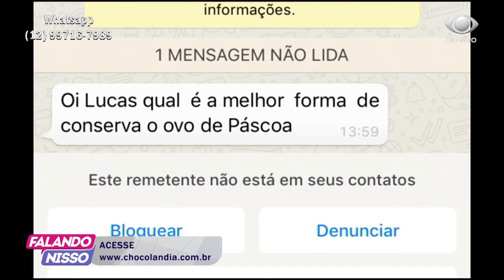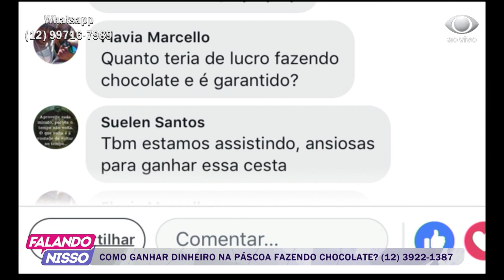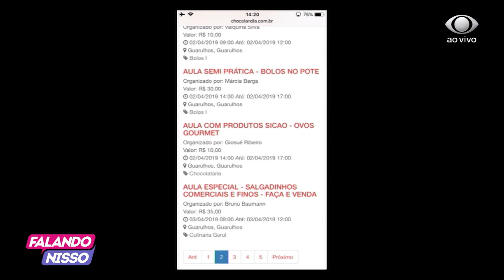FALANDO NISSO 27 03 2019 PARTE 03